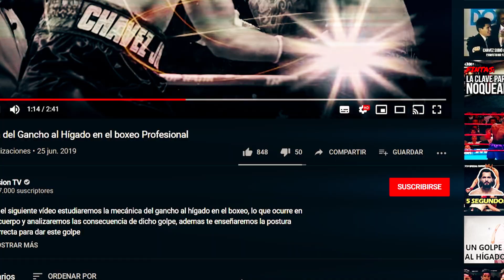Estrada Advierte! a Julio Cesar Martinez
Juan Francisco el gallo Estrada Responde a Martinez: Comete muchos errores y tiene una defensa debil facilmente le ganaria. Julio Cesar Martínez quiere subir a las 115 libras en busca de juan francisco el gallo estrada y roman chocolatito gonzalez pero antes quiere unificar